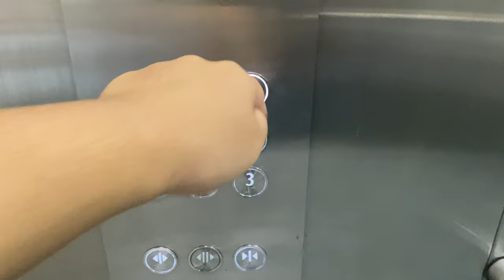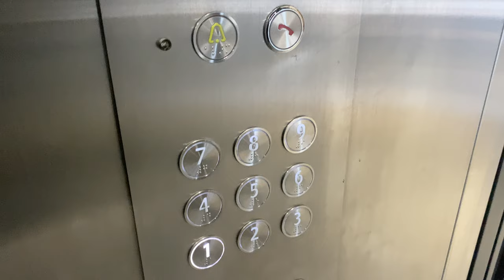GENERIC 'XING YUAN ENGINEERING' MRL @ TSL 101 [SERVICE LIFTS]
This lift may look like a combination of parts featured in other prominent Chinese lift brands, with the buttons that seem to come from a Singaporean XJ lift, and the indicator off an IFE. In fact, these components do come from third party companies mostly from China, and assembled by a relatively obscure company 'Xing Yuan Engineering Pte. Ltd.'. In fact, when Building and Construction Authority grades lift contractors under its ME09 category, Xing Yuan Engineering obtained L1, the lowest grade. In comparison, big-name companies like Otis Elevator or Schindler Group, have the highest grade of L6.

The service lifts a more significant problem of mislevelling, and due to workmanship issues, already start to have defects such as dislodged panels. That is despite facing less 'violence' (as another building puts it) than another comparable service lift in a nearby industrial building.